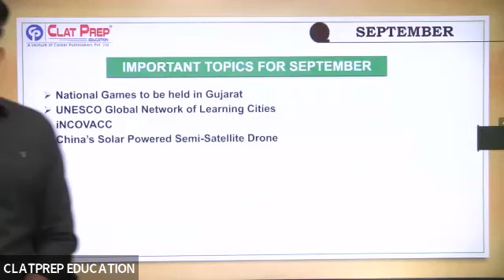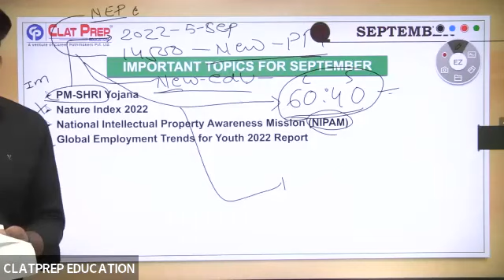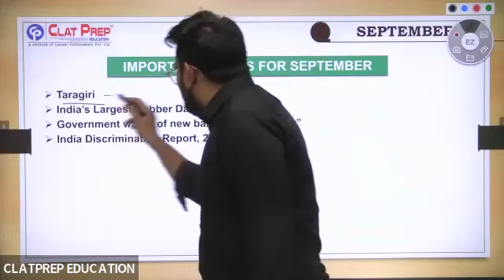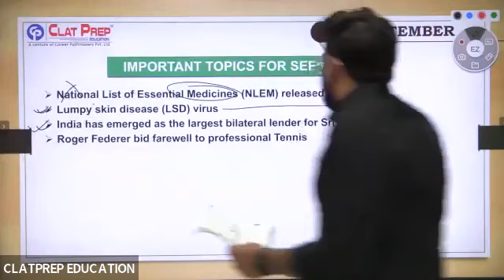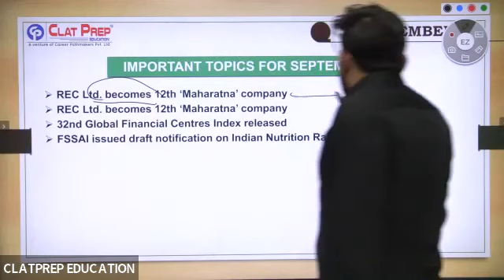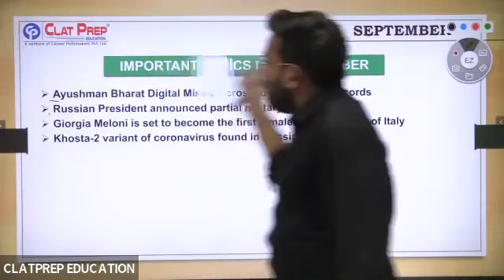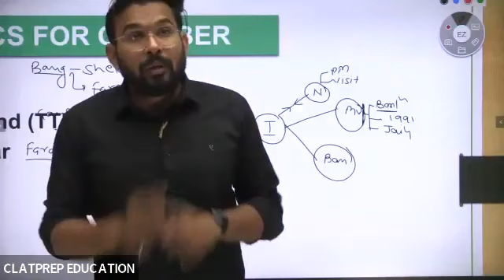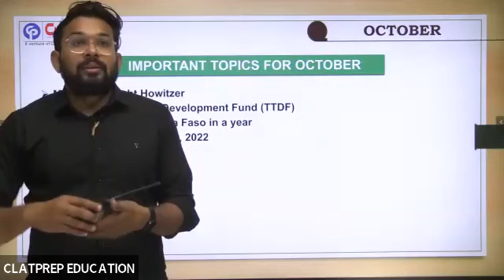Last time revision General Knowledge/ GK session II / CLAT exam 2023/ ClatPrep Education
This video is all about the last minute revision for the General Knowledge section.

AILET 2025
CLAT 2024
CLAT 2024 Preparation
CLAT 2025
CLAT 2025 GK
CLAT Preparation
CLAT Preparation Videos
CLAT Preparation Strategy
CLAT Syllabus
CLAT Current affairs
CLAT GK Analysis
Coaching for CLAT
Current GK for CLAT
Drop CLAT
Drop year CLAT 2024
Drop year Preparation
English CLAT 2024
GK CLAT
GK for CLAT
GNLU
HNLU
Legal section CLAT
NLU placement
Static GK CLAT
Should I TAKE DROP for CLAT 2024